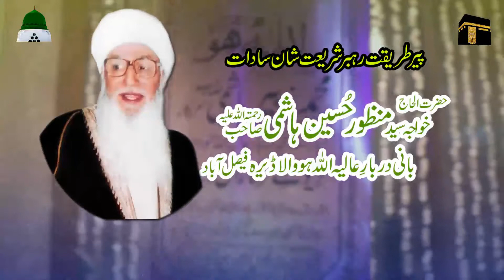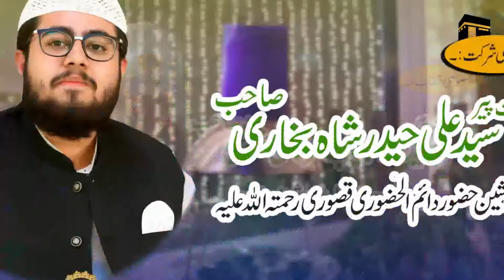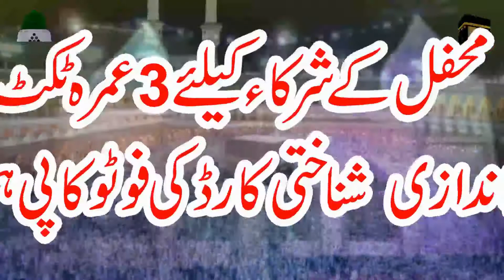23 24 February 2021 24th Yearly Urs Mubark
23 24 February 2021 24th Yearly Urs Mubark